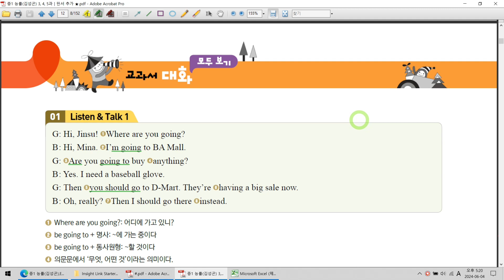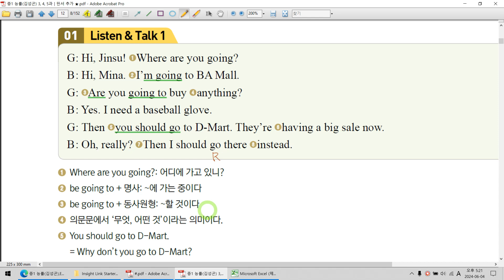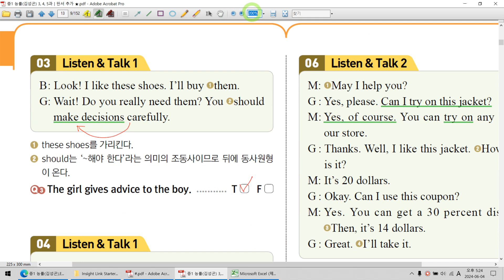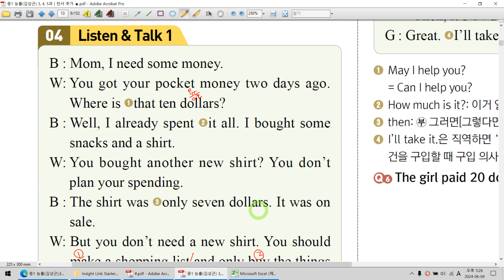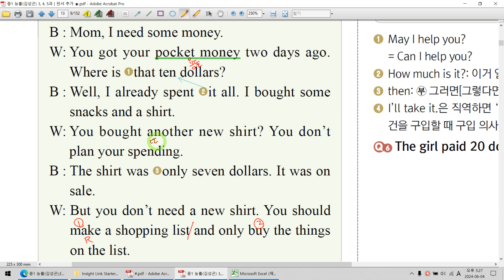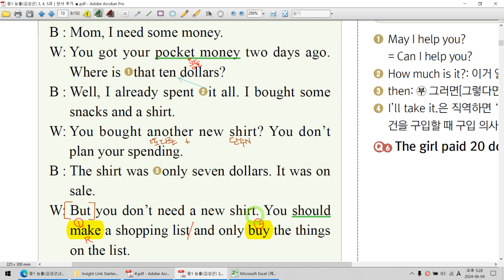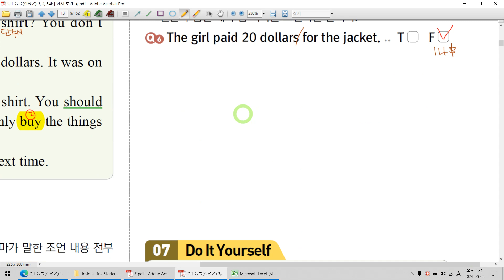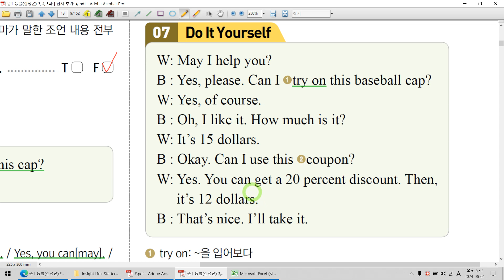중1 능률(김성곤)│3과 대화 2